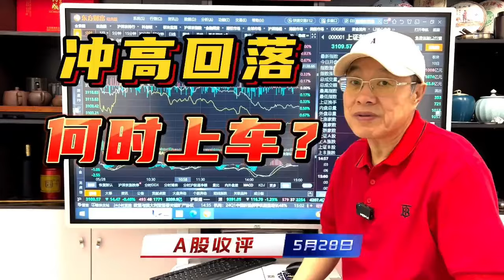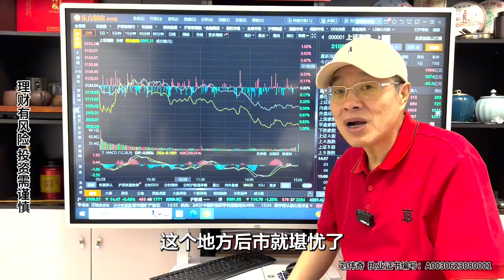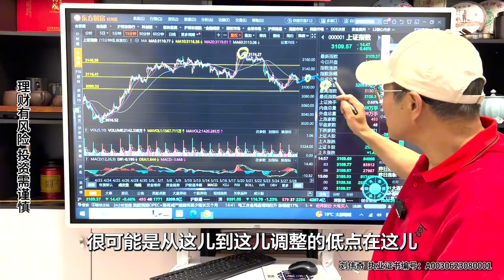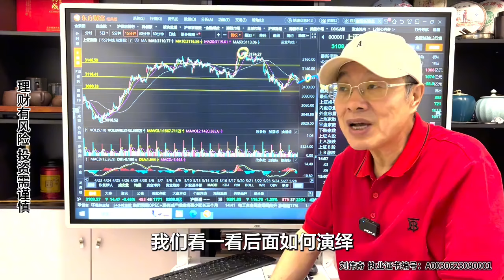A股冲高回落险守3100点，两市成交仅7400亿，要到何时才能上车？